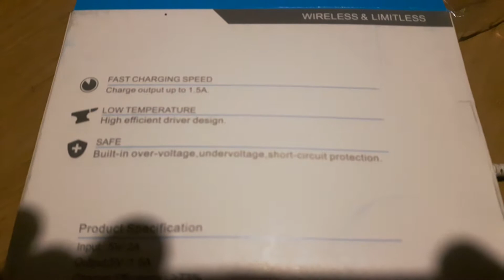Осторожно! Беспроводная зарядка Fantasy